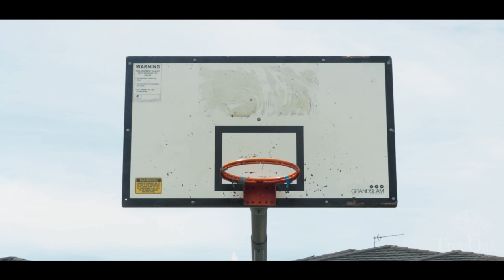Every Indian Guy in Australia (Fijian Pride)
How Indians from Fiji act! "Fijian Pride" by TreeOak Films.
Latest Sketch but many more on the way!

Actors: Kres Matti / Neil Megan / Othniel Mani / James Annetta

Camera: Canon 7d Mark ii